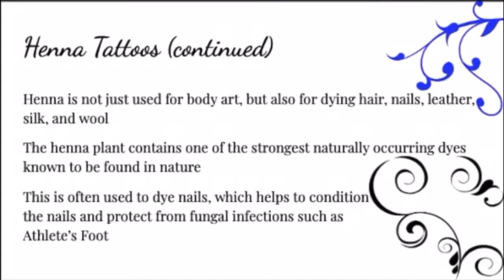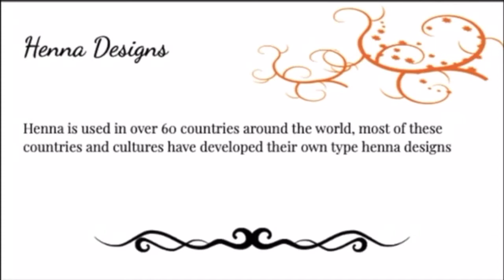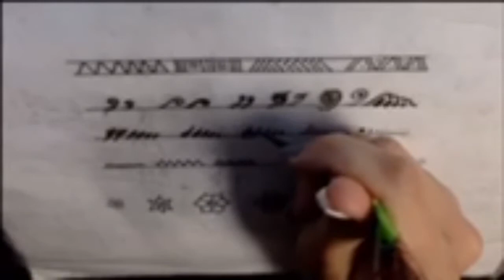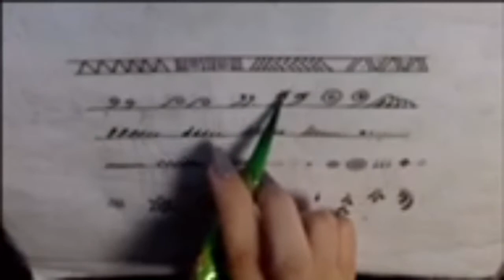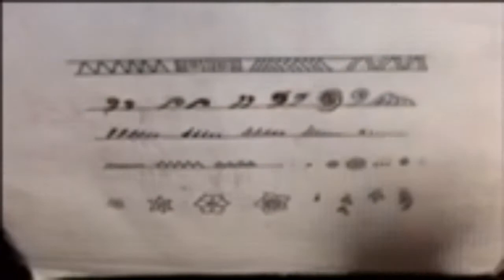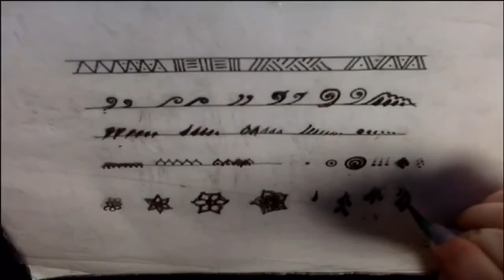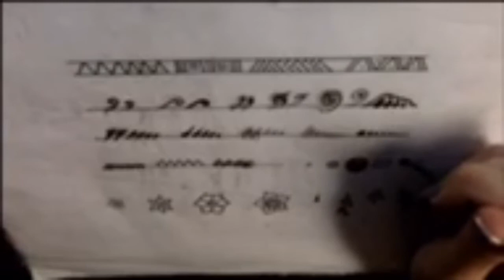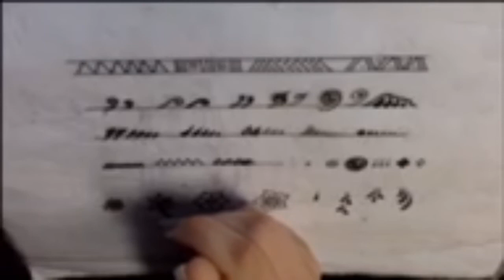TEENS: Kylie’s History of Henna Presentation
Learn about the history of henna and see a demonstration that you can follow along with!